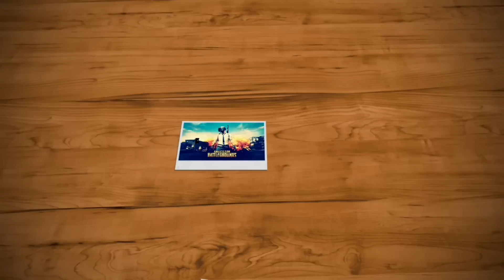MARCADO NEGRO VALE A PENA ? GASTEI QUASE 200 MIL - GUNS OF BOOM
LINK GUNS OF BOOM

MEU CELULAR

ANDROID: 8.0
PROCESSADOR: Octa-core de 2,35 GHz + 1,7 GHz
MEMÓRIA RAM: 4BG